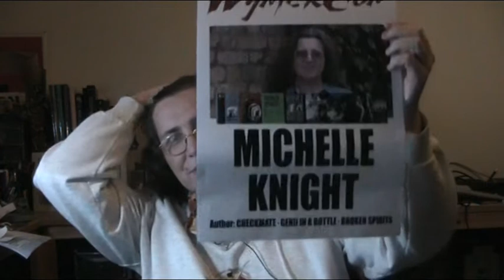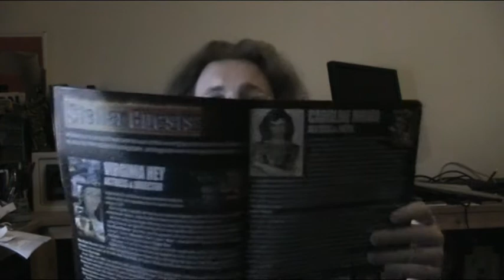Wyntercon and Prepping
Although I don't agree with some of Roach's conclusions, it is worthwhile sitting down and thinking about, "prepping," whether it be for our retirement or a service failure. Zombie apocalypse may be a little overdoing it a little though. ;-)